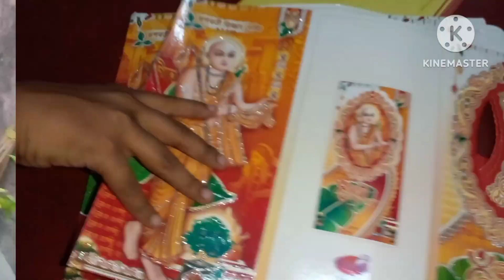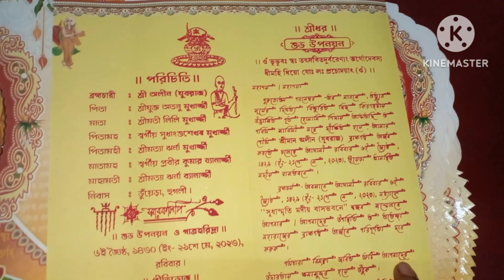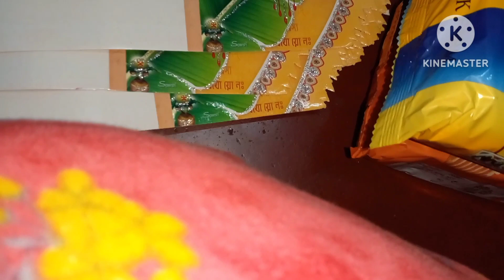ব্যাগ না বয়ে কি করে এত তাড়াতাড়ি বাড়ি পৌঁছে গেলাম#dailylifewithlily